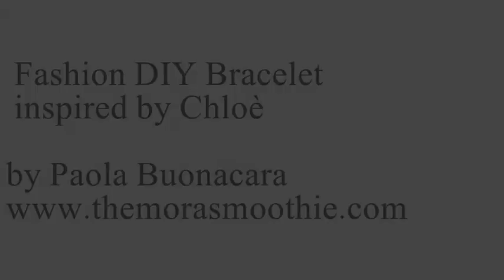How to make a fashion DIY bracelet in 3 minutes !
Today a new fashion DIY.
A bracelet with fringe that graceful accompany movements, to create I was inspired to by a bracelet by Chloè.

Oggi un nuovo fashion DIY.
Un bracciale con le frange che leggiadre accompagnano i movimenti, per crearlo mi sono ispirata ad un bracciale di Chloè.

Time: 10 min ... depends on patience ^ - *
Essential: 7 different chains, or a chain to be divided into seven equal pieces, centimeter, pliers, 2 dividers for pearls and closure.
Tutorial: with centimeter I got the measure of each chain and from about 3 cm I fixed dividers for pearls to each chain, I made the same thing on the other side and I then applied the closure.
How about?
I leave u also the YouTube link of my channel of the video tutorials.
Big kiss

Tempo: 10 min...dipende dalla pazienza ^-*
Necessario: 7 catene diverse, o una catena uguale da dividere in 7 pezzi, centimetro, pinze, 2 divisori per perle e chiusura.
Tutorial: con il centimetro ho preso la misura di ogni catena e a circa 3 cm ho fissato il divisorio per perle ad ogni catena, ho fatto la stessa cosa dall'altro lato ed ho poi applicato la chiusura.
Che ne dite?
Vi lascio anche il link YouTube del mio canale con il video tutorial.
Bacione grande